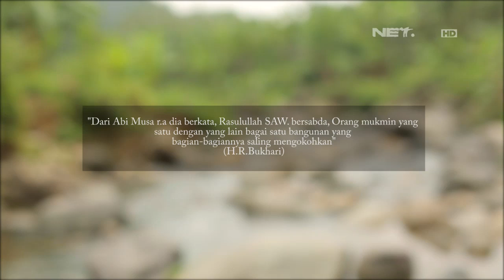Renungan Sejenak - Berempati Kepada Orang Yang Sedang Kesulitan